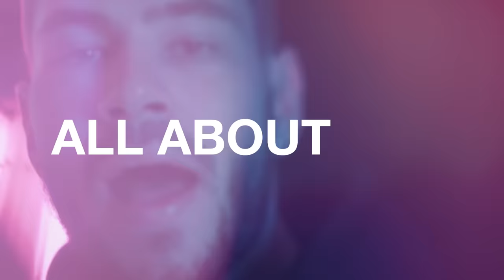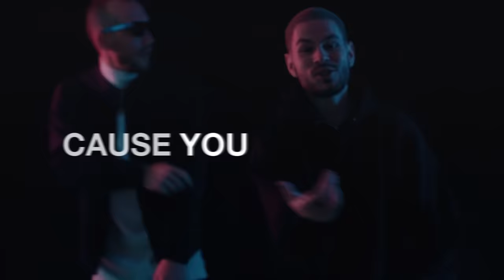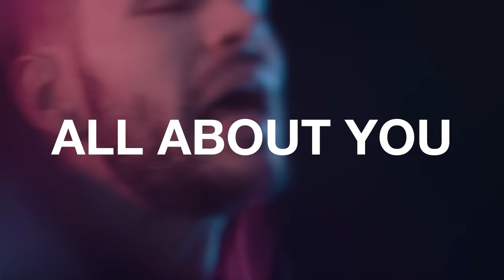Madden - All About You (feat. Chris Holsten) [Official Lyric Video]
Check out "All about you" featuring the awesome Chris Holsten! Sing along to the lyrics, enjoy!